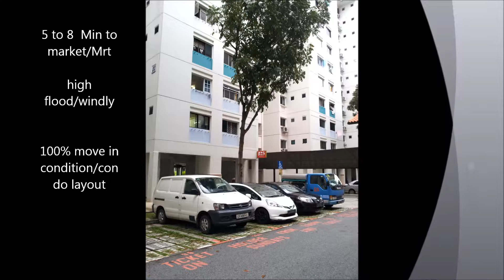yishun 825 movie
4A corner Yishun blk 825 , near mrt/market , high floor , Pls cal 90265166 eeleen